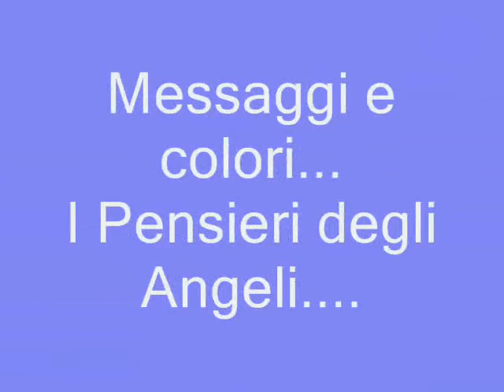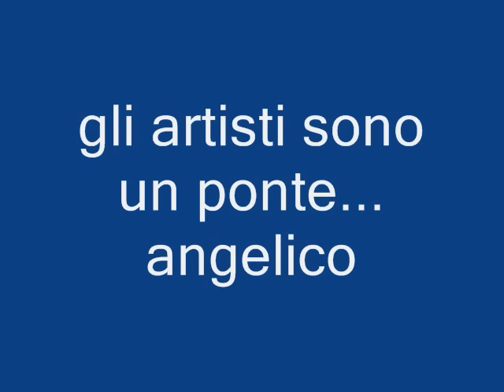Conferenza I Messaggi degli Angeli con Stefania Bellini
Serata dedicata all'Angelo custode al Centro Culturale l'Albero - Carpi (MO) - 2 ottobre 2010 - I messaggi degli Angeli - "Srotola il tuo messaggio, il sincronismo e l'emozione parleranno al tuo cuore..."